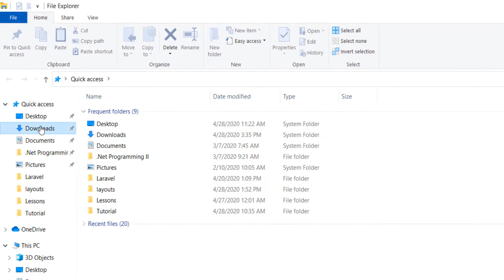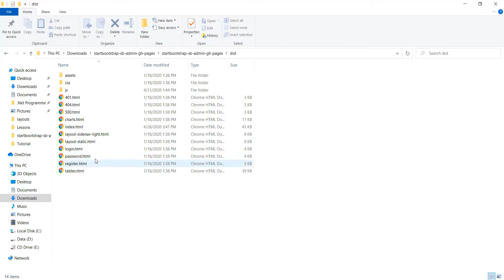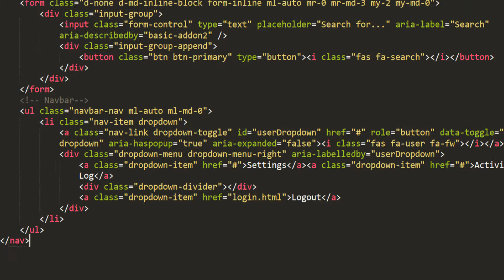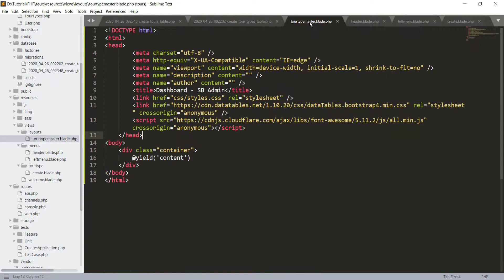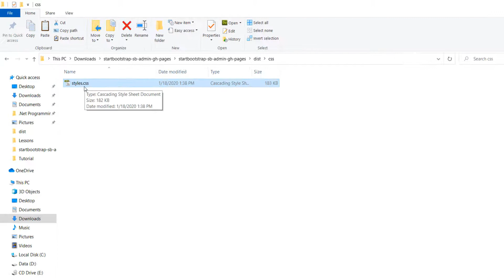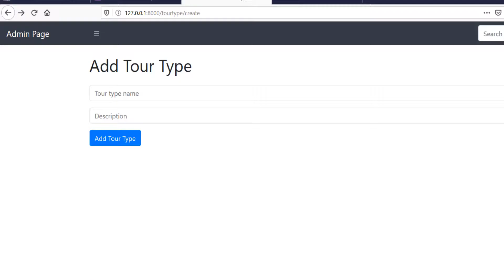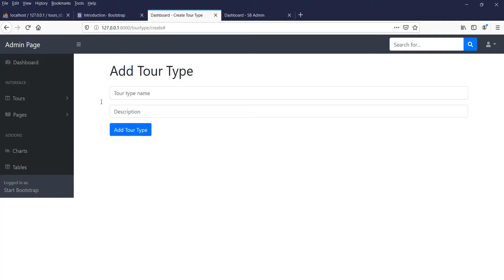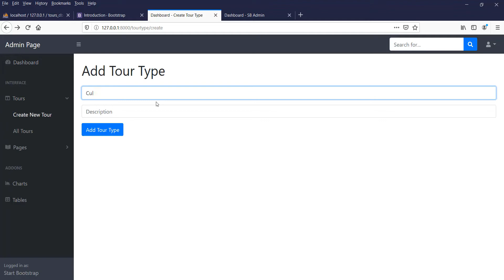Laravel Tutorial for beginners​ - How to use Bootstrap template in Laravel project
How to use Bootstrap template in Laravel project

1. Composer is a tool for dependency management in PHP. It allows you to declare the libraries your project depends on and it will manage (install/update) them for you.

2. Laravel is a web application framework with expressive, elegant syntax. We’ve already laid the foundation — freeing you to create without sweating the small things.

3. Bootstrap is an open source toolkit for developing with HTML, CSS, and JS. Quickly prototype your ideas or build your entire app with our Sass variables and mixins, responsive grid system, extensive prebuilt components, and powerful plugins built on jQuery.